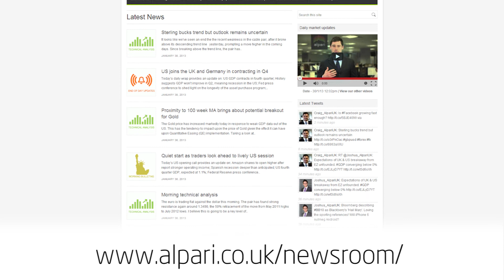Daily Market Update - 14 October 2013 - Alpari UK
0:10 US negotiations continue to drive markets ahead of Thursday debt ceiling deadline
1:34 Chinese exports fell 0.3% despite expectations of higher demand
2:39 Imports remain strong boosting Australian growth hopes
3:08 China CPI rises to 3.1% from 2.8%